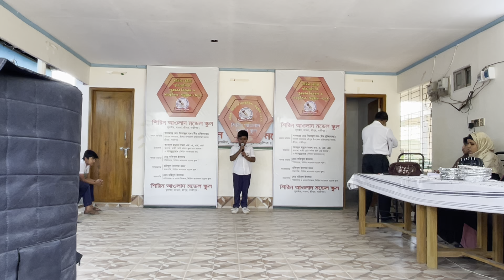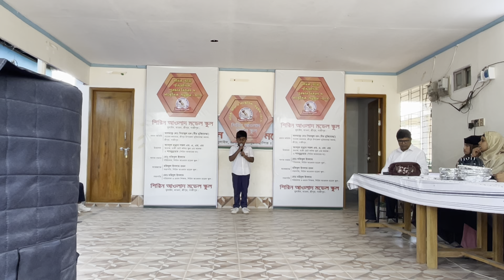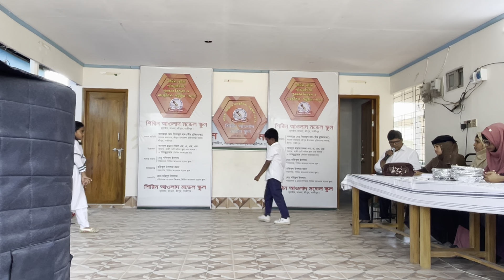আমরাই একমাত্র মাসের মধ্যে ২০ দিন ভিডিও তৈরি করে থাকি__RAJIB KHAN VLOG_36